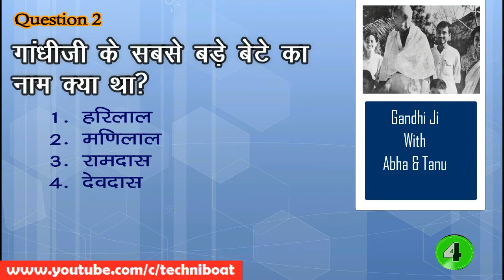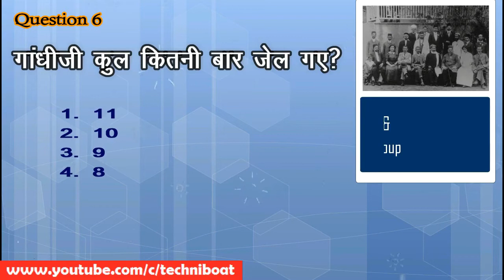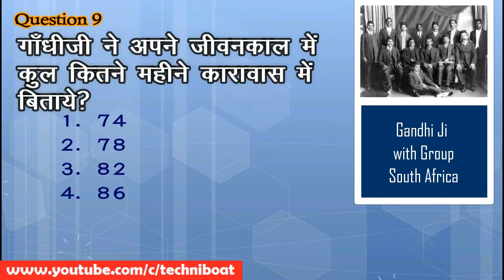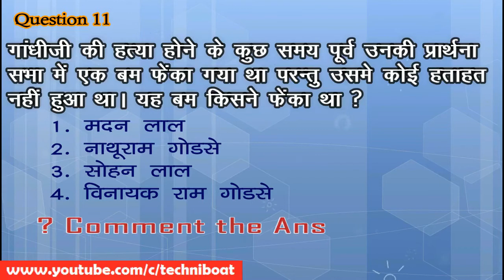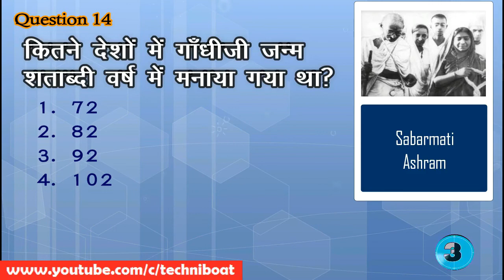Mahatma Gandhi GK | महात्मा गाँधी सामान्य ज्ञान |GK QUIZ and QNS| P-10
General Knowledge, Competitive  General Knowledge in Hindi, Competitive GK Quiz in Hindi, Interesting Facts in Hindi, Competitive GK 2019 Class in Hindi | GK for All Exams, mahatma Gandhi general knowledge
Topics Covered
मैट्रिक के बाद गाँधीजी ने कौन से कॉलेज में दाखिला लिया
गांधीजी के बड़े बेटे का क्या नाम था
गांधीजी के पुत्र हरिलाल ने इस्लाम धर्म कब अपनाया
गांधीजी के प्राइवेट सेक्रेटरी के रूप में किसने कार्य किया
गांधीजी कुल कितनी बार जेल गए
गांधीजी पहली बार जेल कब गए
गांधीजी को पहली बार कितने साल के लिए जेल हुई
कस्तूरबा गाँधी की समाधि कहाँ है?
गांधीजी अपने पुरे जीवनकाल में कितने महीने जेल में रहे
गांधीजी के अंतिम यात्रा में कितने लोग शामिल हुए
गांधीजी की पुण्यतिथि को और किस दिवस के रूप में मनाया जाता है
गांधीजी का जन्म शताब्दी वर्ष कितने देशों में मनाया गया